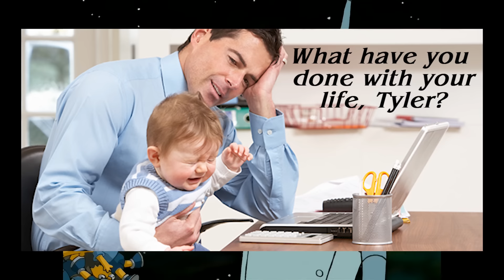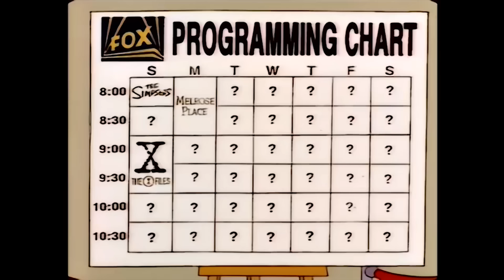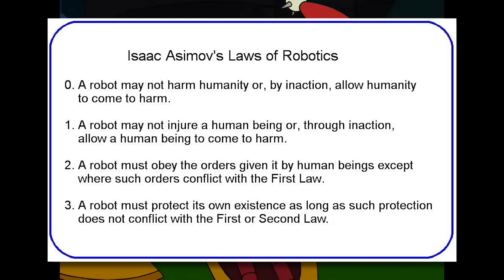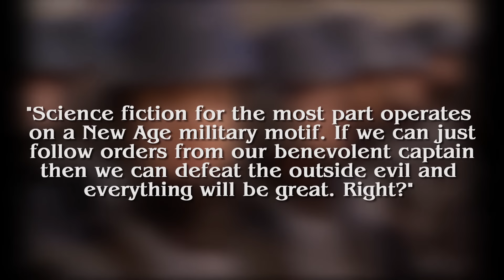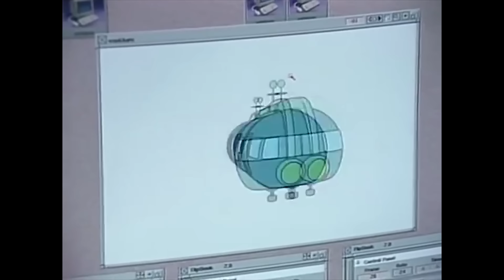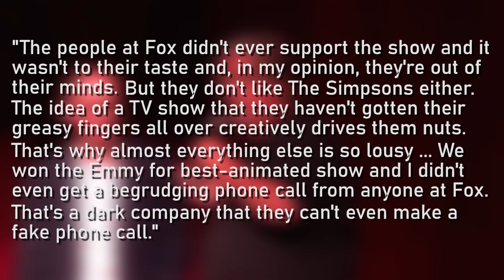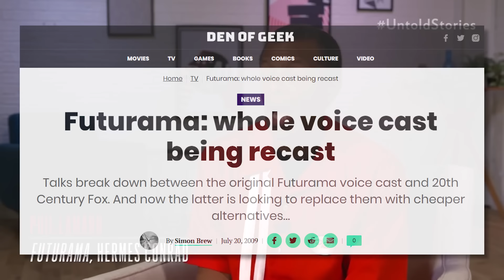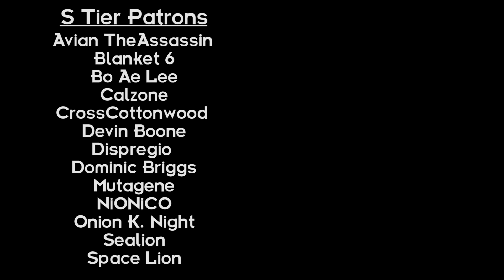Futurama Retrospective | A Turbulent Past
Into: 0:00
Part 1 - Pilot 1998: 3:07
Part 2 - The Sitcom of Tomorrow: 9:34
Part 3 - "Futurama Should Not Be Allowed on TV": 34:34
Part 4 - Bender's Big Comeback: 40:56
Part 5 - Reincarnation: 53:44
Part 6 - Meanwhile: 102:46